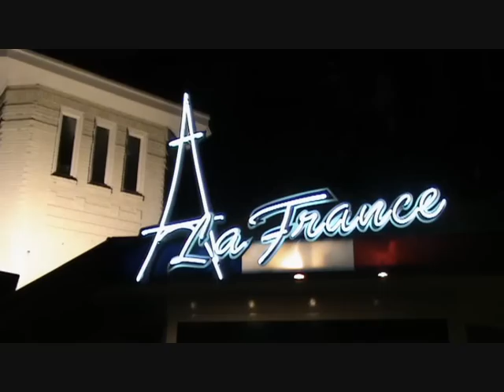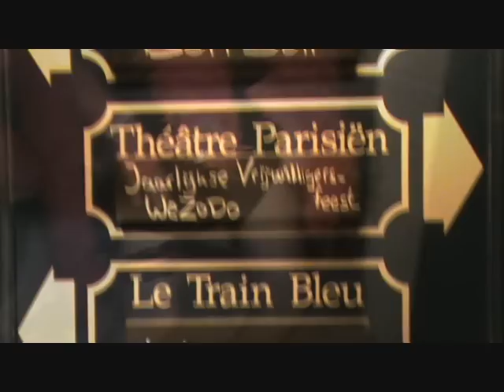Vrijwilligersfeest bij WEZODO (deel 1)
Vrijwilligersuitje
Als de financiën het toestaan, dan wilt het bestuur hun grote dankbaarheid jegens de inzet van de vrijwilligers uiten door een leuk activiteit buitenhuis te organiseren.
Voor dit jaar lag de organisatie ervan in de handen van CBG. (Commissie Bijzondere Gelegenheden)
Ze hebben een leuk plek gevonden, namelijk La France in Oegstgeest.
De vrijwilligers gingen er per bus heen en bij aankomst bleken de dames van de CBG getransformeerd te zijn tot sexy Parisiennes en de heren tot Fransozen.
Bij La France kon iedereen op zijn Frans volop eten, drinken, deelnemen aan diverse spelen of gewoon kletsen.
Het grote voordeel van La France was, dat niemand plaatsgebonden was. Zodat iedereen zich met iedereen kan bezighouden.
Kortom, iedere aanwezige zal na afloop met een gevulde buikje beamen, dat het mede dankzij de inbreng van CBG een fantastische avond was geweest.